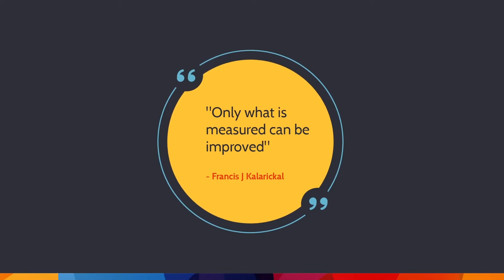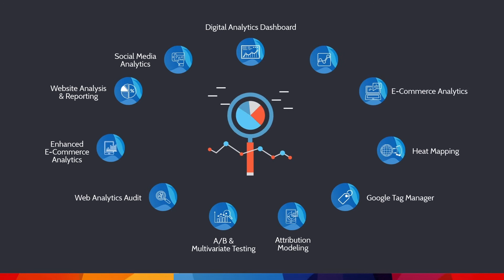Web Analytics Services | Global Media Insight : Analytics Agency in Dubai